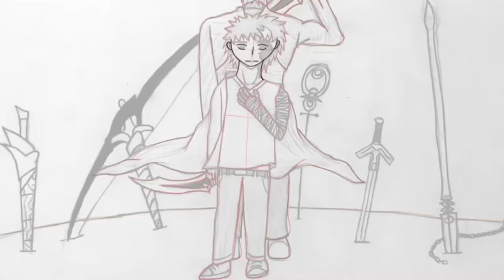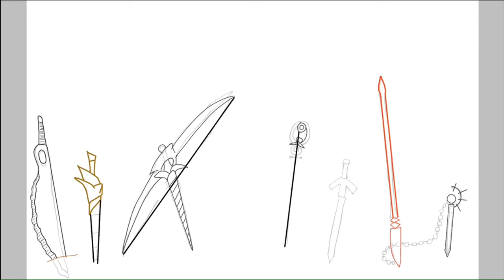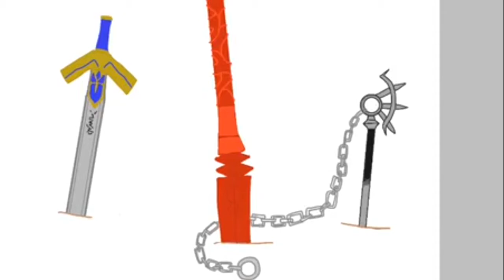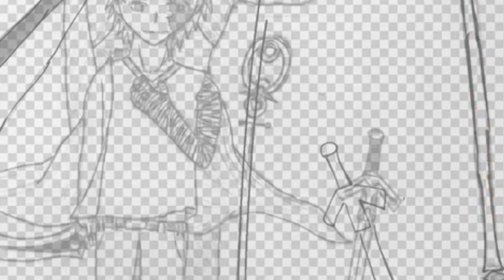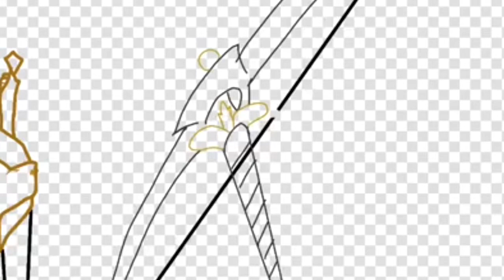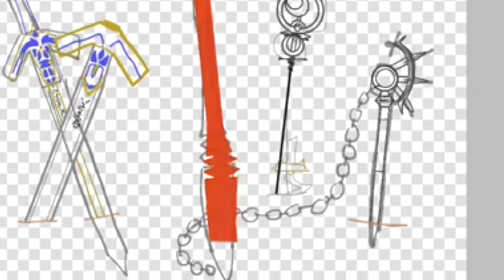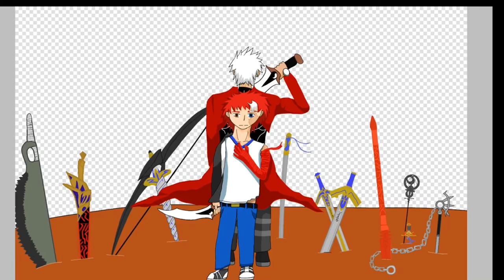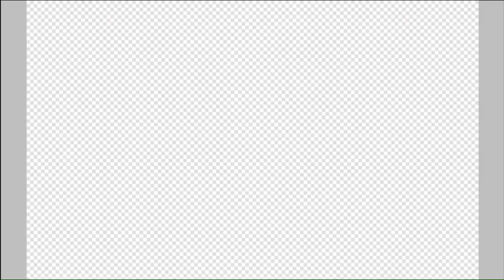Fate/stay night speed art drawing of Shirou EMIYA Archer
The app I use for this was ibisPaintX and iMovie for adding the music in the background(again not mine though)
Total time: 12 hour and 34 minutes
Anime/series: Fate/Stay Night